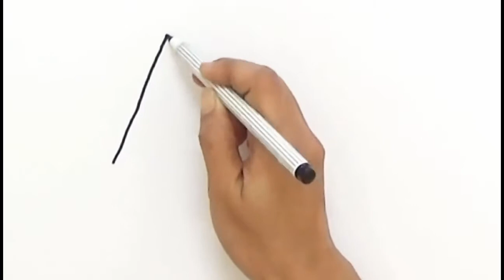Turning word into a ghost drawing cartoon for children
Target 100 views
And 100 likes
It is very easy to make my friends